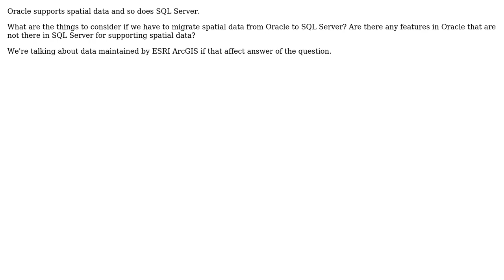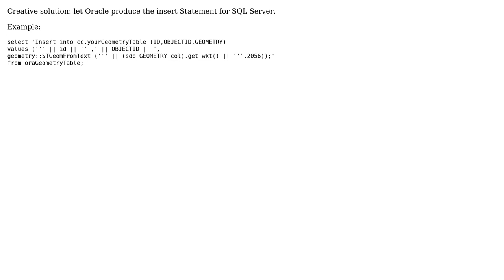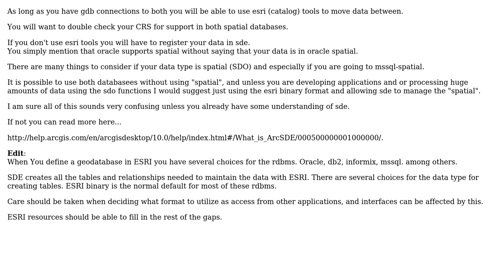GIS: Can spatial data in Oracle be imported into SQL server? (2 Solutions!!)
GIS: Can spatial data in Oracle be imported into SQL server?

With thanks & praise to God, and with thanks to the many people who have made this project possible! | Content (except music & images) licensed under CC BY-SA | Music | Images & others | With thanks to user wittich user Muhammad Hasan Khan user jakc user GeoTask user Brad Nesom and the Stack Exchange Network Trademarks are property of their respective owners. You are responsible for your own actions.